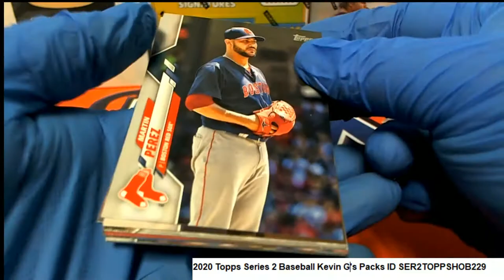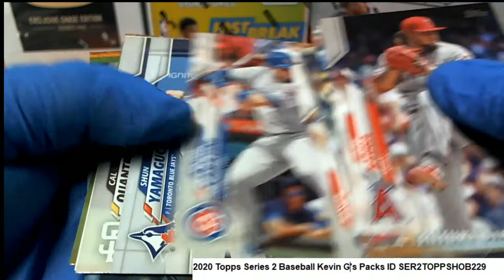2020 Topps Series 2 Baseball Kevin G's Packs ID SER2TOPPSHOB229